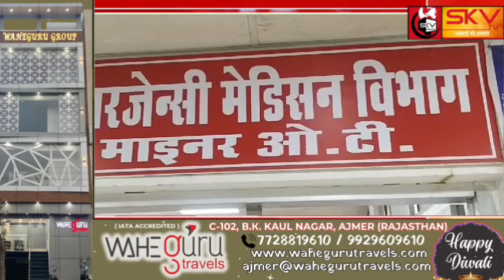गुलाब बाड़ी क्षेत्र में बाप बेटे आग से झूलसे,भतीजा दिवाकर भाटी लेकर आया था पेट्रोल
अजमेर,
गुलाब बाड़ी क्षेत्र में बाप बेटे आग से झूलसे,
भतीजा दिवाकर भाटी लेकर आया था पेट्रोल झगड़े में नीचे गिरा,
दीपक से लगी आग से दोनों बाप चंद्रप्रकाश बेटा उज्वल झुलसे,

शराबी भतीजे के साथ दीपावली नहीं बनने को लेकर हुआ विवाद,
भतीजे दिवाकर भाटी पर परिजनों ने जलाकर मारने की धमकी का लगाया आरोप,
पीड़ित परिवार ने अलवर गेट थाने में दी शिकायत, घायलों को जेएलएन अस्पताल में कराया भर्ती,
पुलिस जुटी मामले की जांच में,